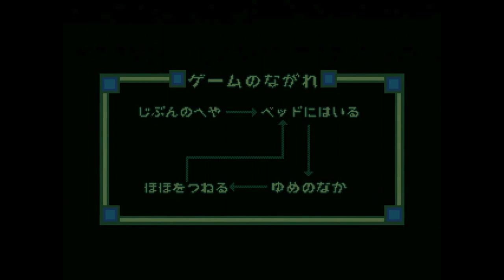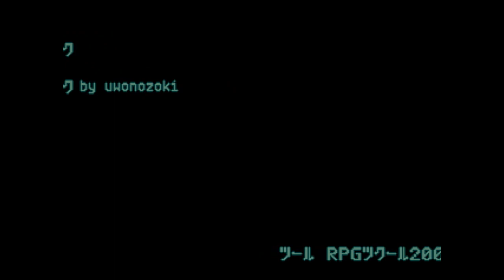Yume Nikki Fangame playthrough - Yume Aruki ver. 0.01b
Content warning:
-Blood and violence

Timestamps:
0:00 Starting the game, Seeing TV EVENT, Getting Outdoor Clothes EFFECT
1:58 Getting Motorbike EFFECT
2:39 Getting Hummingbird EFFECT
4:19 Getting Hammer EFFECT, Exploring the Town, Seeing Projector EVENT, Getting Camouflage EFFECT
11:15 Getting Lamp and Snowsuit EFFECTS
14:11 Getting Sack EFFECT
15:46 Getting Cat and Jelly EFFECTS
18:36 Getting Tan EFFECT, Getting lost in the Silk Road World for way too long, Getting Sign EFFECT
26:20 Getting Alien EFFECT, Seeing Sewer Drawings EVENTS, Getting Magician EFFECT, Finding connections to other places
33:59 Getting Sphinx EFFECT
37:35 Exploring the Wilderness, the Village, and Monochrome World, Getting Cloth EFFECT, Exploring the inside of the Animal
45:34 Getting Sailor EFFECT, Getting Regardent MENU TYPE
52:40 Getting Lemon MENU TYPE
55:06 Getting Bagpipes EFFECT
1:01:16 Getting Witch EFFECT, backtracking for some reason
1:08:04 Getting Modern MENU TYPE
1:09:07 Getting Tiles MENU TYPE
1:13:01 Seeing meanings of effects
1:14:42 Dropping off all effects (except Outdoor Clothes)
1:16:29 Seeing ENDING 1
1:17:46 Exploring the Lucid Dream, Peeping through the locked door
1:19:26 Dropping off Outdoor Clothes EFFECT, Seeing ENDING 2